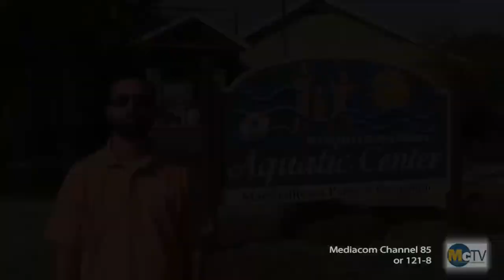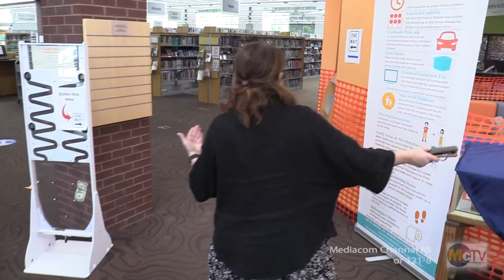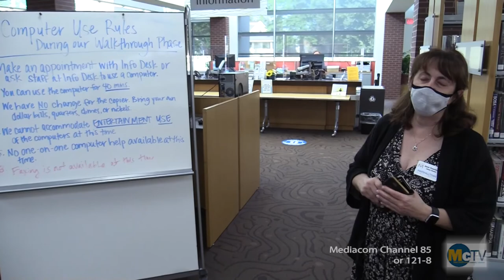At Your Service 9 3 20